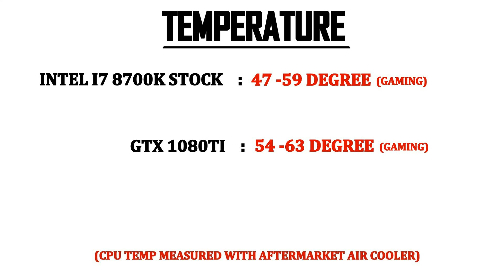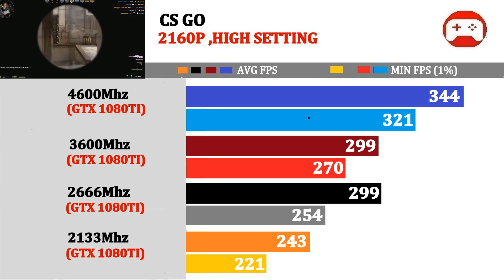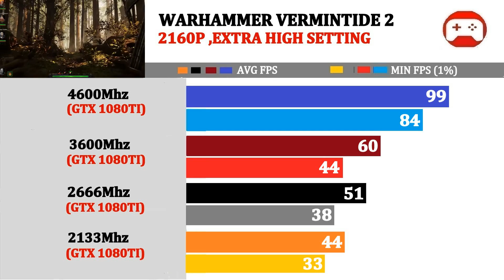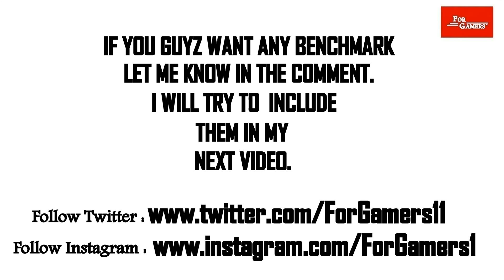4K | 4600Mhz vs 3600Mhz vs 2666Mhz vs 2133Mhz | Tested 15 Games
Product Links :
4600Mhz DDR4

2133Mhz DDR4

3600Mhz DDR4

3000Mhz DDR4

Intel i7 8700K

GTX 1080TI

Monitor : ASUS ROG SWIFT

Keyboard : Logitech Orion Red

Mouse : Logitech G602

Power Supply : Corsair

Cooler : Corsair 240mm aio

RAM : Gskill

Case : Corsair